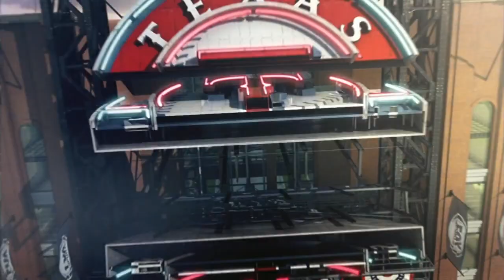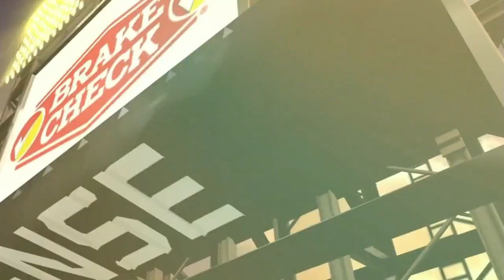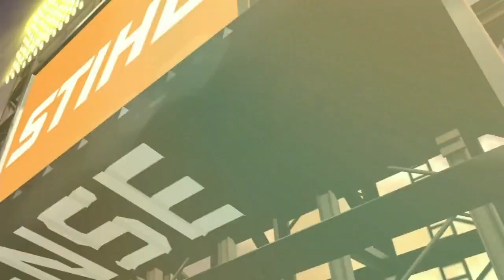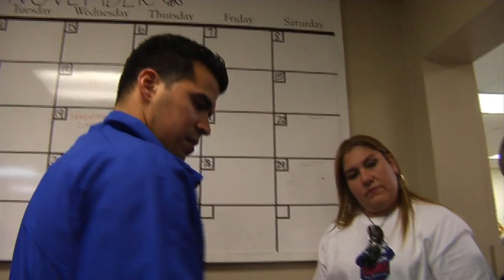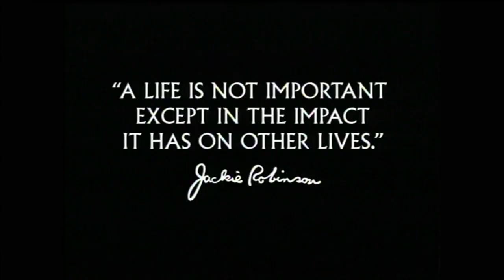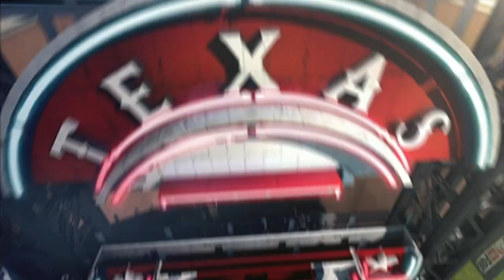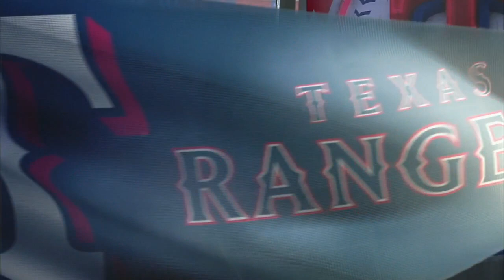ANA AT TEX - April 15, 2015